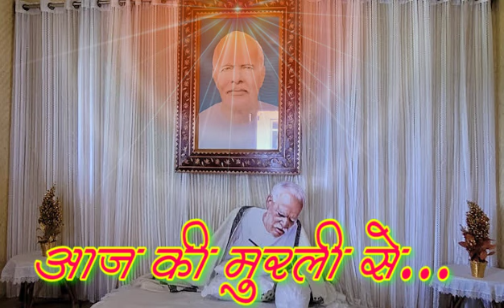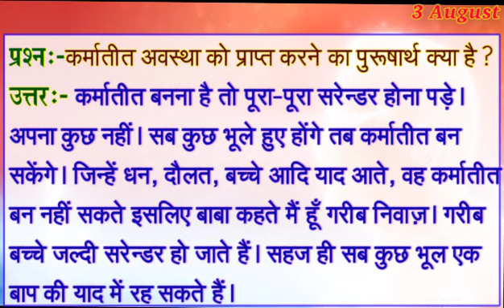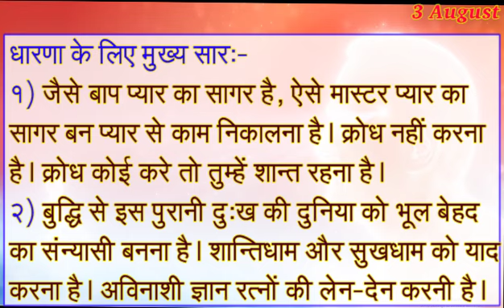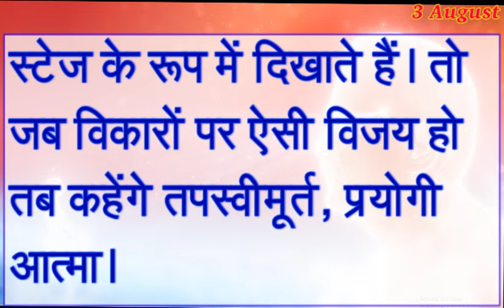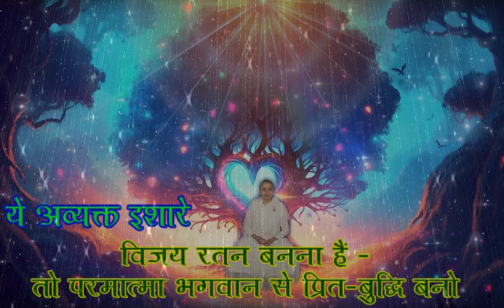आज की मुरली सार/ 3 August 2024/ Today Murli/ 3-8-2024 Aaj Ki Murli/ MadhubanMurli/ Aaj Ke Mahvky/ BK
Aaj Ka Avyakt Ishara- 3-8-2024/
अव्यक्त ईशारे हैं - "विजय रतन बनना हैं - तो परमात्मा भगवान से प्रित-बुद्धि बनो"
अगस्त मास के विशेष पुरुषार्थ के लिए - दादी प्रकाशमणि सामान- सदा एक बल, एक भरोसे से निर्भय और शक्ति स्वरुप बन हर
August maas ka Vishesh Purusharth

ओमशांति
इस चैनल का लक्ष्य एवं उद्देश्य: विश्व की सर्व आत्माओं के आध्यात्मिक सशक्तिकरण के उद्देश्य से विगत 88 वर्षों से सेवारत प्रजापिता ब्रह्माकुमारी ईश्वरीय विश्वविद्यालय द्वारा बनाए गए इस यू ट्यूब चैनल - Divine Krishna BK का उद्देश्य मानवीय जीवन के प्रति एक ऐसी समग्र सोच विकसित करना है जिससे सभी आत्माओं के भीतर छिपी ऊर्जा को एक सकारात्मक दिशा मिले एवम इस ऊर्जा से उनके भीतर एक ऐसी सशक्त चेतना विकसित हो,जिसके आलोक में उनकी नकारात्मकता को वे स्वयं चिन्हित कर पूर्णतः समाप्त कर सकें |
Aim & objective of channel: The purpose of spiritual empowerment of all the souls, aims to develop such a holistic thinking towards human life that the energy hidden within all souls gets a positive direction and with this energy, such a strong consciousness develops within them.

Murali
Murli 1-8-2024
Aaj Ki Avyakt Murli
Oneline Murali
6-8-2024 Daily Murli
Today murli
murli
Short Murli
Murli Tommorow
Sunday Murli
Murli Meditation
rajyog meditation
BK Shivani Didi Murli
BK meditation
BK songs
positive affirmation
Peaceful affirmation
Succesful Motivations
Shaktishali Yog
murli saar
Murli Points Today
BK Commentary
morning murli
Toady Murli by Krishna Didi
murali dharna
amritvela commentary
numasham yog
BK brahma kumris song
murali vijay
murli dhun
short murli
5 mint ki murli
murali aaj ki
bkmurali today
1 July 2024 Murli,
kal ki murali
murli today 5 points
1 August 2024 Today Murli